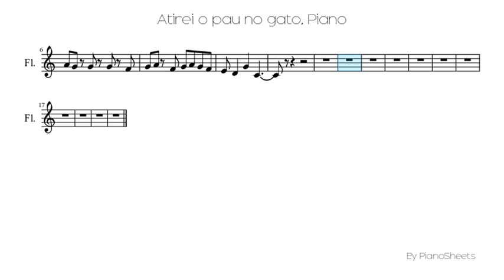Atirei o pau no gato [Piano Solo]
Piano Solo Sheet: Atirei o pau no gato